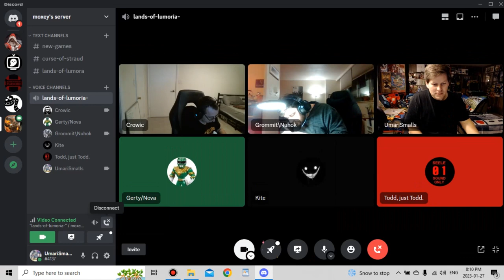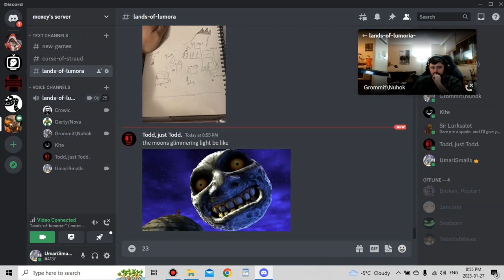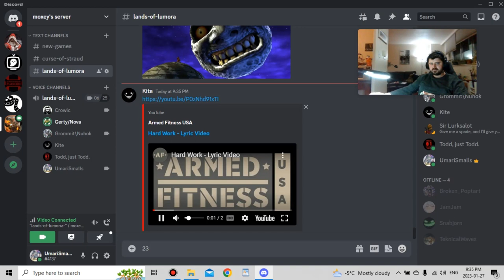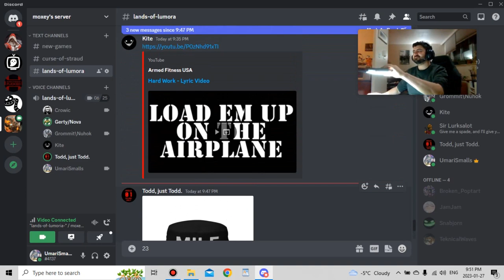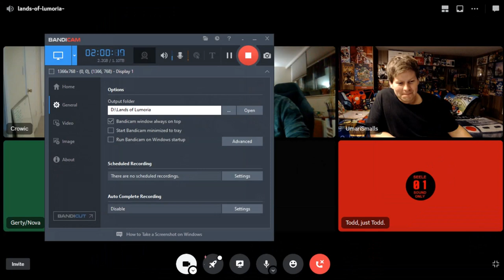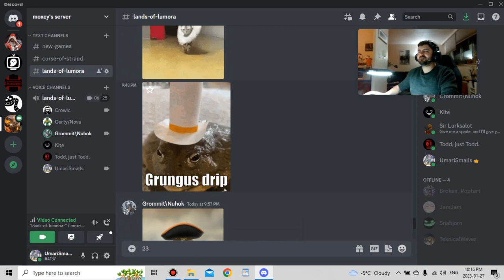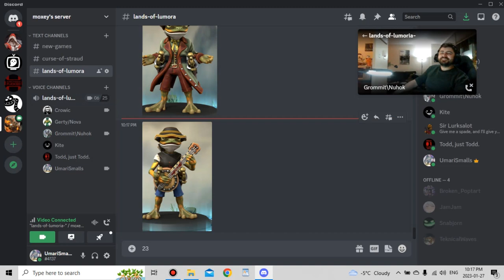Lands Of Lumoria: Session 26